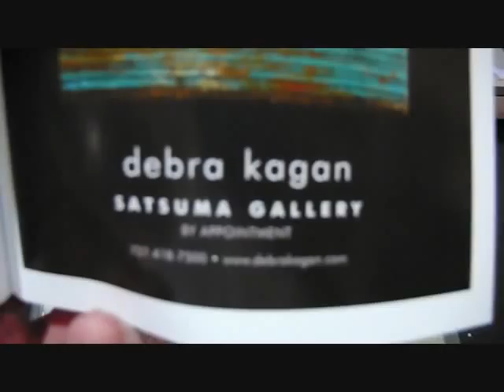LA Art Show 2010.wmv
LA Art Show 2010